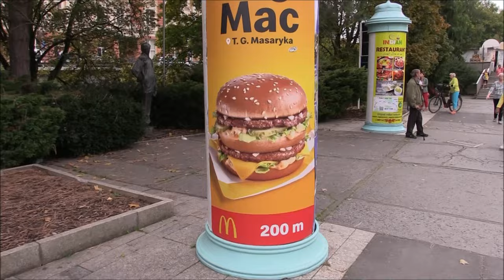Urlaub im Erzgebirge (Oberwiesenthal) 2023 - Vlog #4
Kommt mit auf unseren Urlaub ins Erzgebirge. In dieser Vlog-Reihe erwarten euch viele Sehenswürdigkeiten wie die dampfbetriebene Fichtelbergbahn, die älteste Schwebeseilbahn Deutschlands, der 1215 m hohe Fichtelberg, Sessellift und Flyline-Action-Talfahrt, Räuchermuseum, Crottendorf, Karlsbad, kulinarische Spezialitäten und vieles mehr.